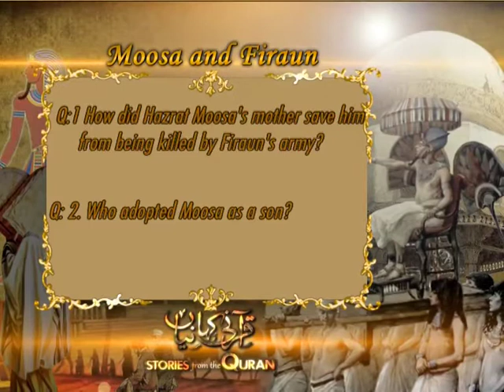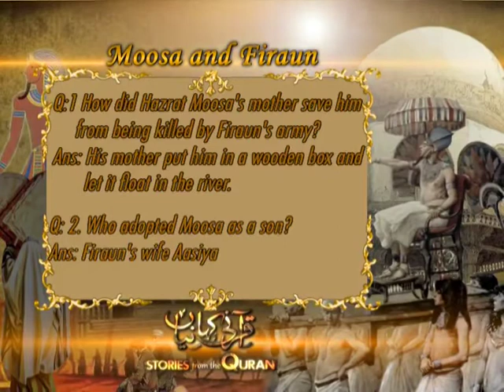Moosa and Firaun part 02